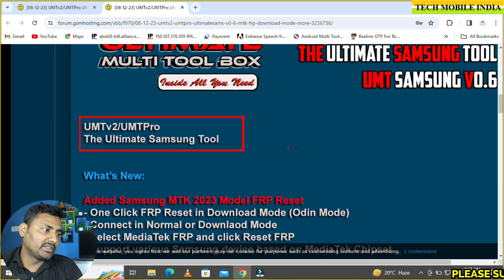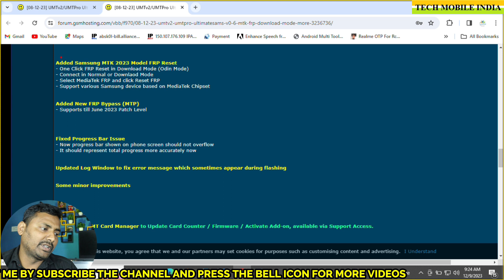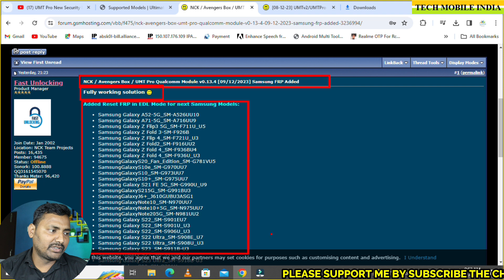𝗨𝗺𝘁 𝗡𝗲𝘄 𝗨𝗽𝗱𝗮𝘁𝗲 𝟮𝟬𝟮𝟯/𝗨𝗠𝗧 𝗣𝗿𝗼 𝗤𝘂𝗮𝗹𝗰𝗼𝗺𝗺 𝗠𝗼𝗱𝘂𝗹𝗲 𝘃𝟬.𝟭𝟯.𝟰 [𝟬𝟵/𝟭𝟮/𝟮𝟬𝟮𝟯] 𝗦𝗮𝗺𝘀𝘂𝗻𝗴 𝗙𝗥𝗣 𝗔𝗱𝗱𝗲𝗱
Umt New Update 2023/ UMT Box /UMT Pro Qualcomm Module v0.13.4 [09/12/2023] Samsung FRP Added

FOR ONLINE FLASHING UNLOCKING,CREDIT,TOOL Activation
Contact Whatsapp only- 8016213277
MY EQUIPMENTS :
Green Artificial Bonsai Flower Plant
Wooden Intersecting Wall Shelves (Set of 8)
Camera Canon 200D Mark 2
50mm Lens
Camera Tripod
Rode Wireless Mic
Tripod For Smartphone
Vlog Gorilla Pod :-
Light Stand (SOFTBOX)
Godox Softbox